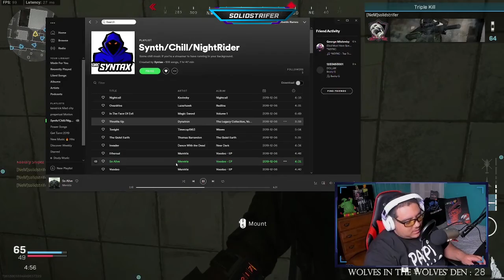Top Clips Of The Week 93 | Nemesis Stream Team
First official Saturday release of Top Clips Of The Week! Check out the great content and their creators! We got your Siege, CoD, Apex, and even a fighting game slipped in under the radar!

Follow our stream team & find all of the awesome streamers featured in the video here:

COPYRIGHTFREEJAMS is your personal soundtrack.